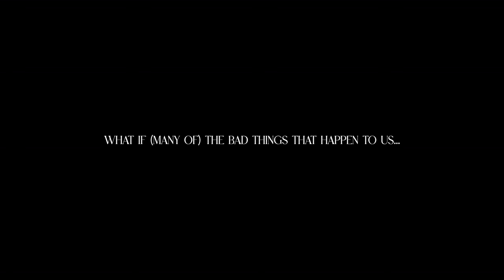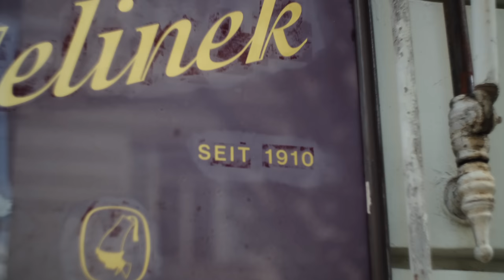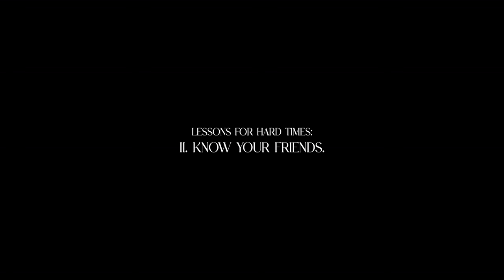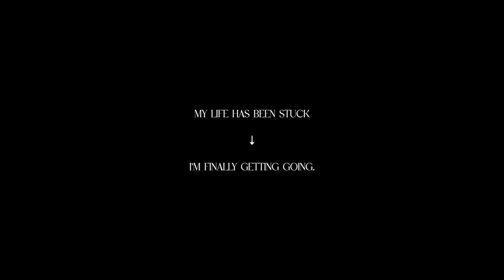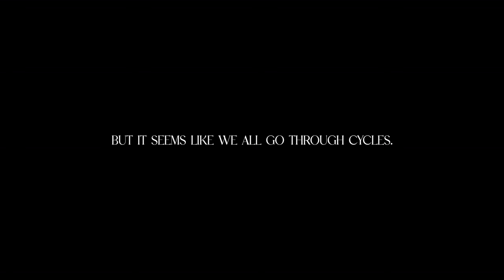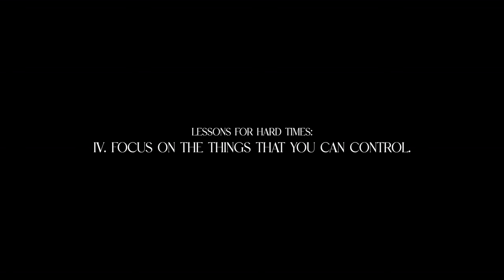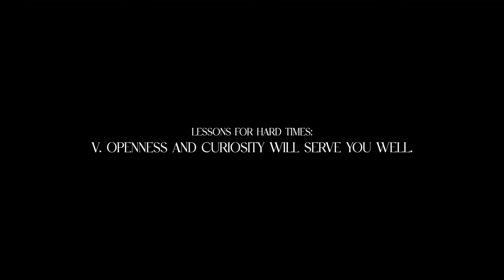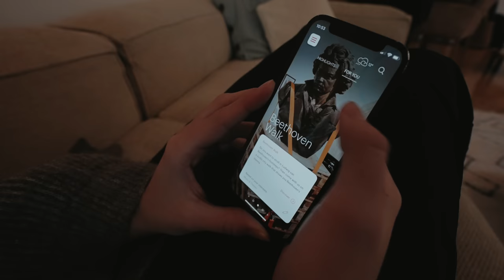The Secret to Thriving in Hard Times